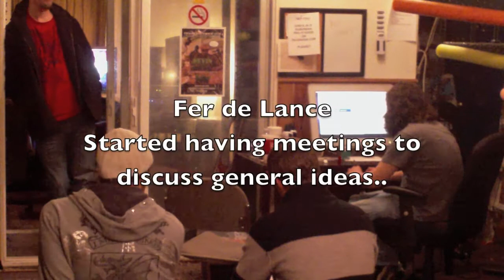Fer De Lance in the studio again!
Fer De Lance in Suburban Pro Studios again tracking a new song!!